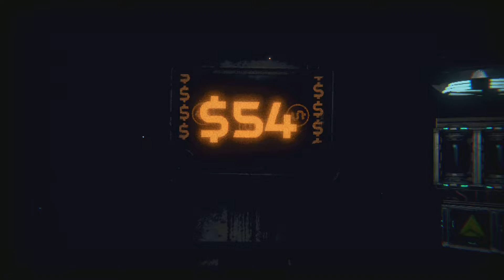Inscryption ep27: The almighty DAT TOOT THING!